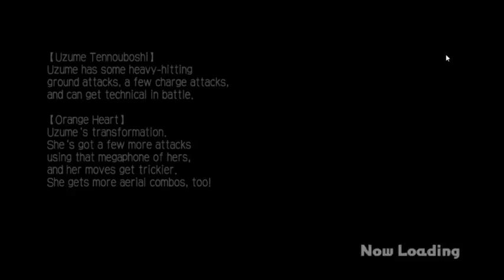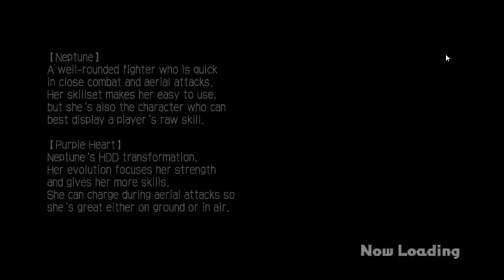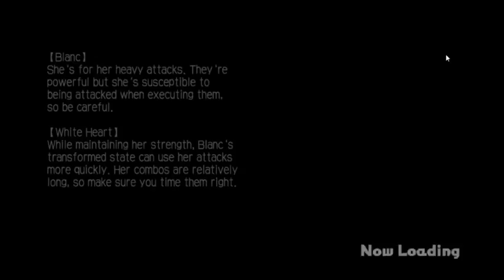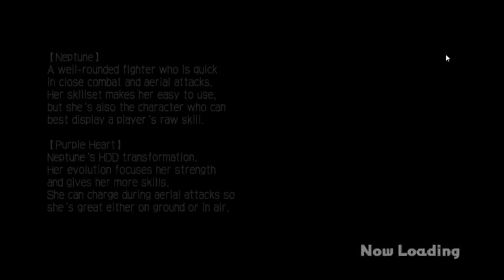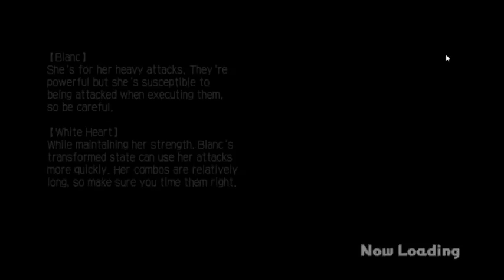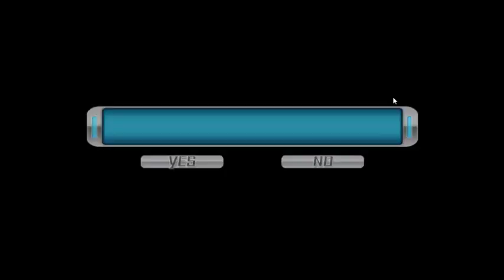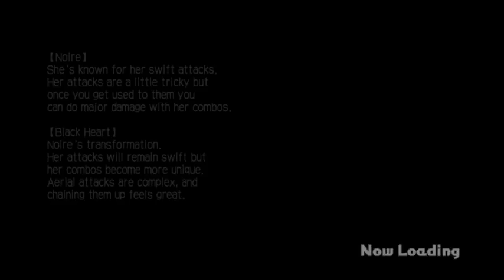Ryu and Brahmin Play Megatagmension Co-op mode Episode 1